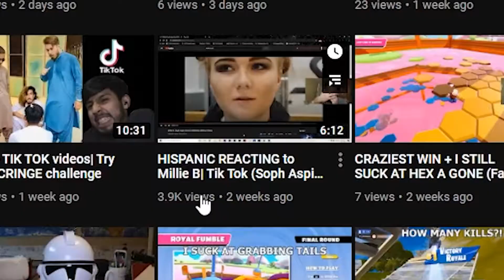THANK YOU| ALL OF YOU ARE AMAZING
just wanted to say how thankful I am to all of you for giving my videos a watch!